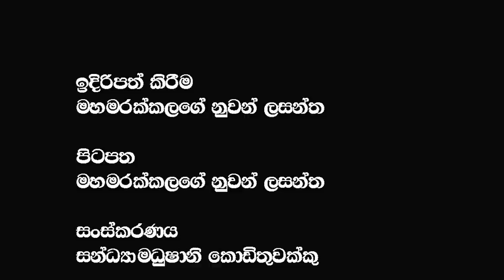මන් කැටතියල කියනව අපේ ආන්ඩුවකින් ඔය සියලුම දෙනාට නීතිය ක්‍රියාත්මක කරනවා ලාල් කාන්ත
🔴My Videos :-දෙමළ අම්මගෙ කදුළුයි සිංහල අම්මගේ කදුළුයි වෙනස ඌ දෙමල ඌ සිංහල කියන එක විතරයි @𝗔𝗽𝗽𝗹𝗲 𝗞𝗮𝗱𝗲 නුවනා ​